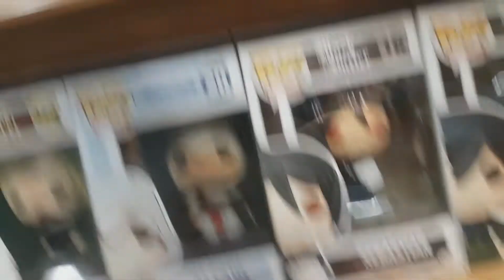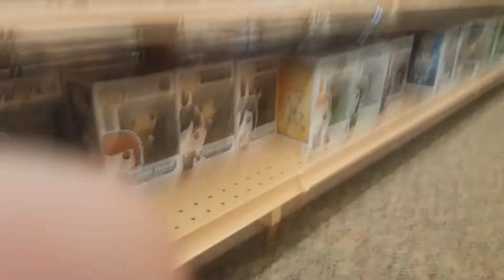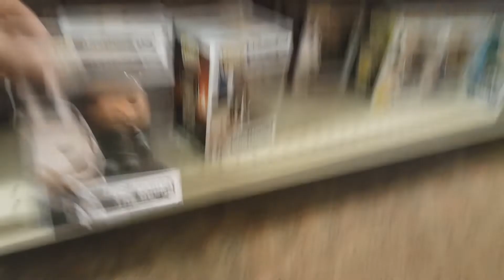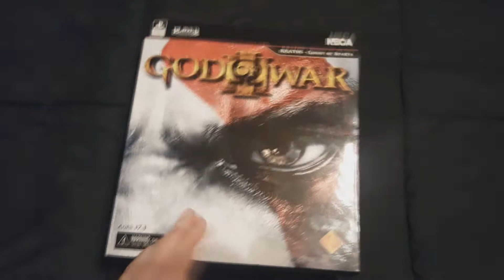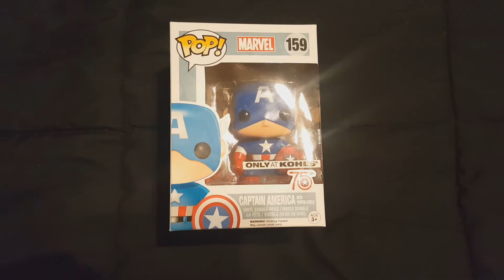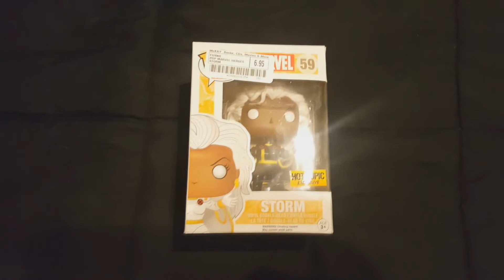Funko Pop Hunt @ Hastings!!!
Whats Up!!! TOday I went to Hastings to go pop hunt! Check out the wall of pops that they have and enjoy!!

Follow me FoxxyFauxReal on Twitter!

Also follow my friend Xotoc over on twitter!